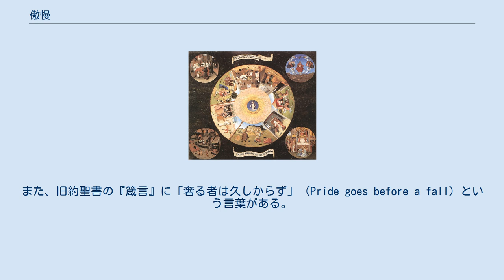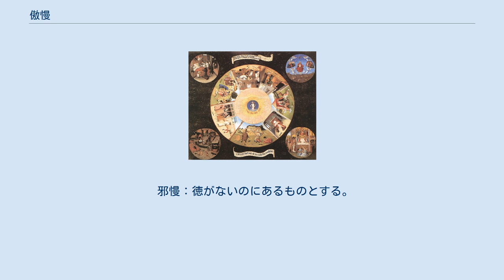傲慢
傲慢な態度で靴磨きを受けている様子を描いた押絵 七つの大罪の一つである傲慢の象徴である孔雀 傲慢（ごうまん）は、おごりたかぶって人を見くだすこと。
 キリスト教では傲慢 (pride) は七つの大罪の一つに数えられる。
また、旧約聖書の『箴言』に「奢る者は久しからず」（Pride goes before a fall）という言葉がある。
自尊心（或いは虚栄心vanity）は、自分の能力に対する過信（それは、神の恩恵を理解する上でのさまたげとなる）を意味する。
 煩悩は、2種類に分かれ、無明=三毒=三惑と悪見からなる。
無明は貪欲、瞋恚、愚痴であり、悪見は慢、疑、見である。
6つ合わせて、六煩悩と、仏教の一派唯識派ではいう。
慢は、仏教では自ら他を比較して軽蔑し、みずからを恃み高ぶることと、戒められている。
 慢は、また主に7種に分かれる。
 慢 過慢：同等に対しては勝れたと、上等には同等と高ぶる。
 慢過慢：勝れた者に対して、逆に自分が勝れたとする。
 我慢：自分の身心を永遠不変の我とたのむ。
 増上慢：悟りを得ないのに得たとする。
 卑慢：多く勝れた者より、少し劣っているだけのものとする。
 邪慢：徳がないのにあるものとする。
 その他8慢、9慢などの分類がある。
 儒教では、恭倹が重んじられ、その反対概念である傲、驕、慢は疎まれる。
 ブレーズ・パスカルは、自分の惨めさという本来の状態に無知であると考えた。
彼の示す救いの道は、キリスト者としての道に従うこととされた。
無信仰者がいかに無為、怠惰を克服しても、傲慢に陥ると説いた。